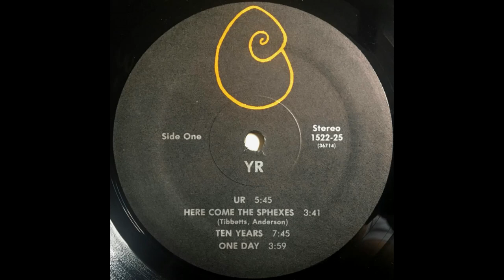"UR" FROM YR BY STEVE TIBBETTS THE GUITAR WIZARD ~ SONG ENHANCED AND EDITED BY SOURCECODEX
"UR" FROM YR BY STEVE TIBBETTS -- THE GUITAR WIZARD -- (PERCUSSIVE OUTRO "BRIDGE" EDITED OUT)

A TRULY UNDER-THE-RADAR GREAT RELEASE FROM THE 80's

STEVE TIBBETTS IS AN EXCELLENT GUITAR INNOVATOR.

AUDIO ENHANCED BY SOURCECODEX FOR YOUTUBE.

THIS RELEASE IS SOLID AND HIGHLY RECOMMENDED FOR ANY GUITAR MUSIC COLLECTOR.

I HAVE BEEN PROMOTING JAZZ ROCK FUSION ACTIVELY VIA ALBUM REVIEWS

ALL THE ABOVE SINCE THE LATE 90s AND HAVE COFFERS FULL OF THE GOOD STUFF. SO I REACHED INTO MY OLD FUSION HAT AND PULLED THIS RARITY FROM EONS AGO.

ENJOY THE RARE & QUALITY MUSIC PROVIDED TO YOU BY THIS CHANNEL.